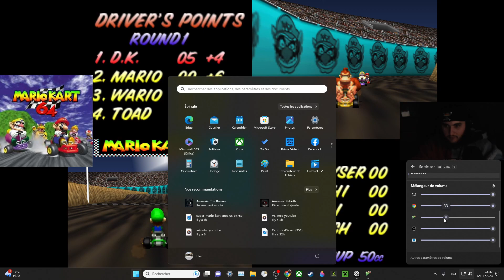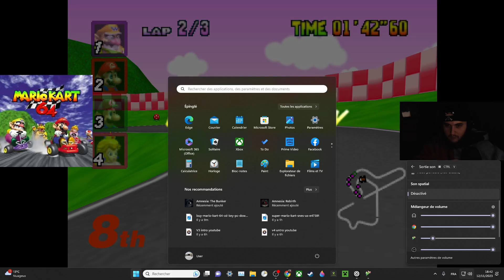Mario Kart 64 "Star Cup" J'AI CRAQUER MA GUEULE MDRR 😂😂 - EPISODE 3 [2ème mario kart 1996]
chapitres :
00:00 intro
0:17 Wario staduim
7:17 Sherbet land
10:37 royal raceway
11:35 mdr
15:04 bowser's castle
19:55 FIN

Loulou est un joueur super fort et je suis super drôle j'te le jure ! Le follow est gratuit au cas où👉❤️

Joueur Multi Gaming à balle je ne veux pas m'enfermé dans un trou noir à faire que le meme jeu h24. MON kiff et je kiff découvrir multitude de jeu en live avec vous. Merci pour toutes les barres en live